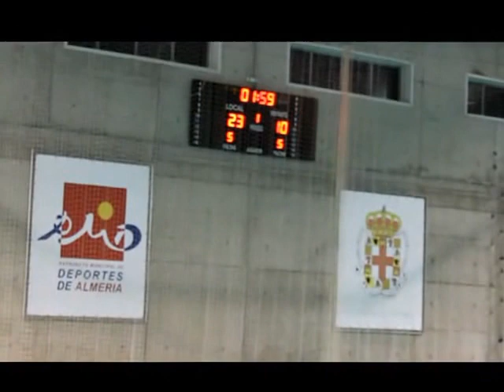03-11-12 ADABA GARDENHOTELES - FUND. CB GRANADA